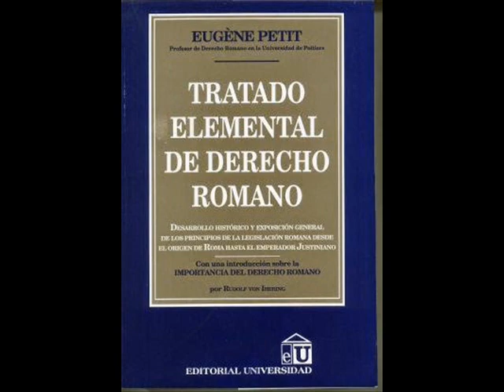TEDR 018 a 023 ---Introducción S3A Noción, divisiones y fuentes del Derecho Romano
Tratado Elemental de Derecho Romano, Eugene Petit